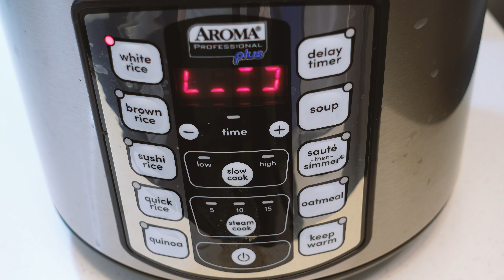[🔥彤你開爐🔥] Call me by my name👄｜我的名字 岀X曬事👦🏻👧🏻｜非專業清談飲食節目🗣 | 薑蔥麵豉燉雞腿｜Miso Drumstick 🍗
今次呢個薑蔥麵豉燉雞腿
真係唔講得笑🤤
剪剪下先醒起 自己用梗大醬 啫係韓國版麵豉😹
簡簡單單用嚟送飯一流👍🏻
話說大家嘅名又有冇咩特別嘅意思？
或者特別嘅故事？🤓
歡迎留言話俾大家聽！

Chapters
0:22 Intro
0:44 準備食材
1:32 準備雞腿
2:51 切薑蔥
03:31 開爐
04:42 Cherry的由來
6:36 麵豉調味
06:50 上碟
07:22 Eric的由來
10:07 神經俠侶的由來